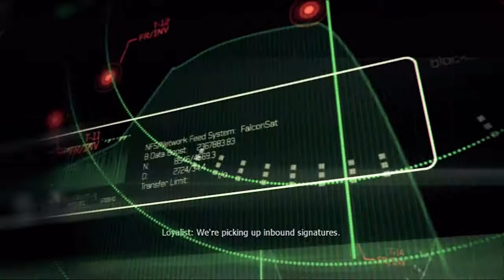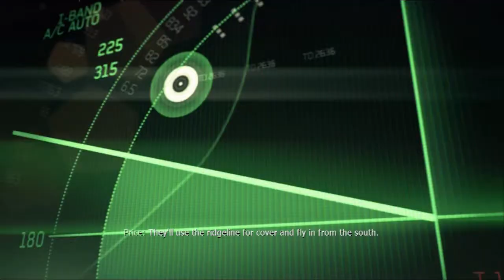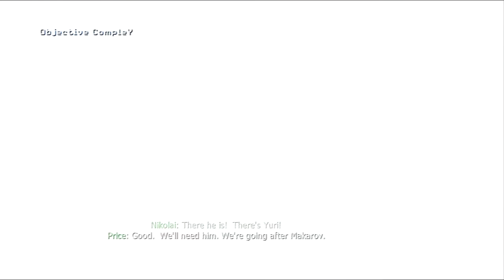Let's Play: CoD - Modern Warfare 3 | Part 3: Most Epic Sliding Ever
Mission: Persona Non Grata
Difficulty: Regular

We have made it, the final Modern Warfare.